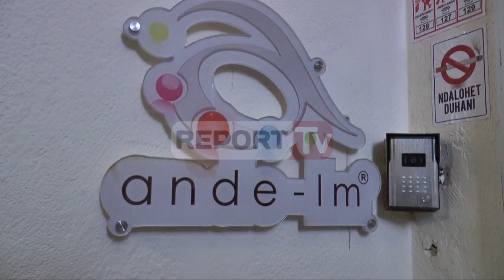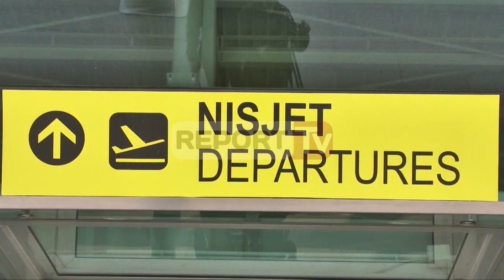Report TV - Mashtrimi me vizat, Rreshka: Agjencinë e bleva për 1 euro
Një ditë pas arrestimit të Klevis Rreshkës dhe shpalljes në kërkim të bashkëshortes së ish- drejtorit të Policisë së Durrësit Lule Makashi dhe së bijës Adeila Makashi, Report TV, zbulon detaje të reja nga skema mashtruese e ngritur në ish- bllok. Gjatë rrëfimit të tij për hetuesit e policisë së kryeqytetit, Rreshka, ka pohuar se ka pasur njohje me Adeila Makashin, vajzën e Lule Makashit. Për këtë shkak ai pohon se kanë punuar së bashku në agjenci.

Para disa javësh sipas rrëfimit të Rreshkës, ata kanë biseduar së bashku dhe Luli Makashi, i ka pohuar atij se ka pasur probleme me agjencinë. Kjo pasi shumë nga personat nuk merrnin vizat sipas saj dhe se ata vinin kërkonin paratë dhe shumë herë bënin kërcënime, për shkak të pretendimeve që kanë. Rreshka ka pohuar disa ditë më parë, ai kishte bërë një kontratë të shitblerjes së agjencisë me vlerën e 1 euroje. Po ashtu Rreshka, ka pohuar se nënë e bijë i kishin pohuar atij se do të shkonin në Kanada për të sqaruar, problemet për punësimin e aplikantëve në Kanada. Të hënën në mëngjes, nënë e bijë me një linjë ajrore nga Rinasi udhëtuan drejt Italisë, për të udhëtuar më pas drejt Kandasë.

Në cilësinë e pronarit të ri të kompanisë, i arrestuari i vetëm i skemës së mashtrimit për punësim dhe emigrim në Kanada, “Ande Lm” sh.p.k, ka pohuar se ka tentuar të negociojë me aplikantët. Kjo pasi shumë prej tyre kërkonin paratë. Nga komunikimi që ka pasur policia me denoncuesit, këta të fundit i kanë pohuar hetuesve se kishin biseduar nëpërmjet rrjetit social facebook, me Luli Makashin dhe të bijën edhe gjatë ditës të hënë dhe të martë. Makashi mësohet t’iu ketë pohuar se kishte shkuar në Kanada pikërisht për të gjetur mundësi për të zgjidhur problemet e emigrimit dhe të punësimit klientëve të saj në Kanada.

Ndërkaq gjatë kontrollit të kryer në zyrat e agjencisë “Ande LM”, në rrugën “Ismail Qemali” në kryeqytet, policia thotë se kanë aplikuar më tepër se 200- 300 persona, ndërsa dyshohet se dëmi shkon në rreth 5 milionë euro. Që prej të hënës me 25 prill, në Zyrën e Anikrimit ekonomik në kryeqytet, kanë denoncuar më tepër se 50 persona që kanë paguar duke nisur nga 2 milionë lekë të vjetra, por pagesat arrinin deri 20 mijë euro.